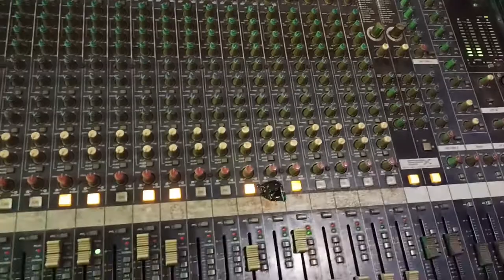The Grand Hotel Asansol Mehandi program Shanti sound and Dj Akash